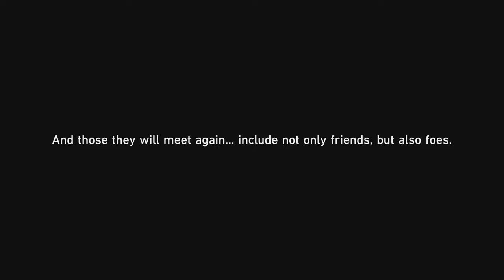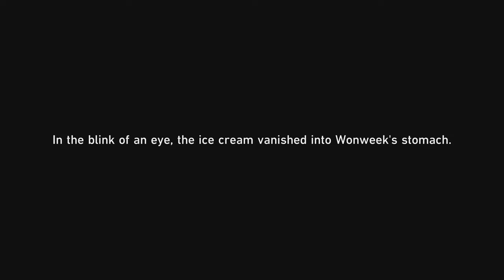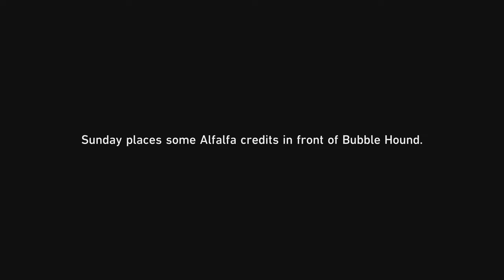Honkai Star Rail 2.7 All Who Wakes and The Departed Will Return First Trailblaze Missions